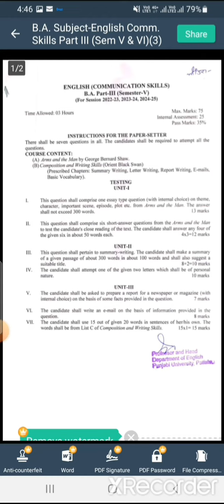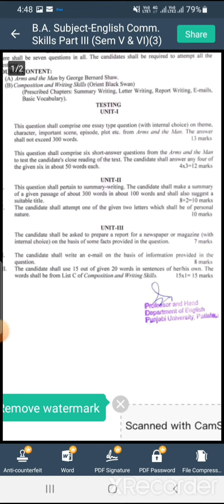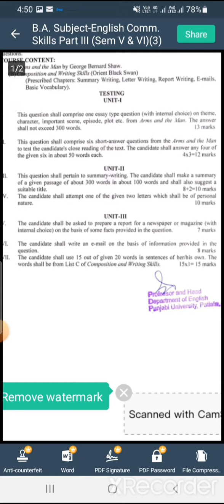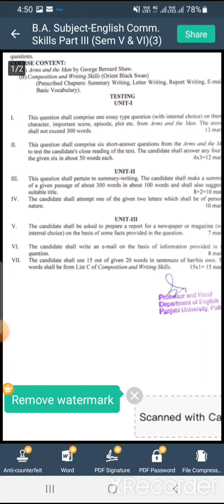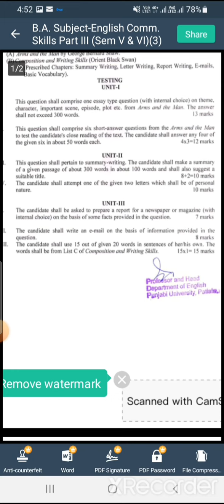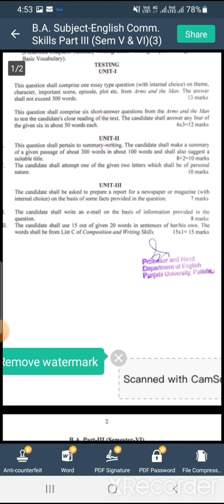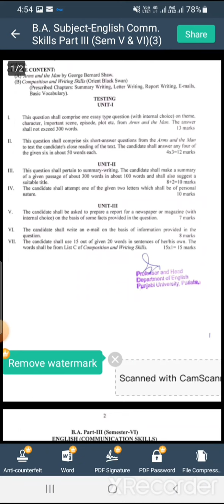BA3 SEM5 English Compulsory/BASem5English paper pattern/ PUP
EnglishCommunication Skills
PUPEnglishCompulsory syllabus
2023English Compulsory Sem 5 syllabus

For Personal letter watch video

For email writing watch video

For Vocabulary/make sentences